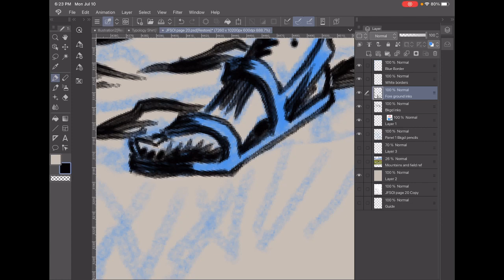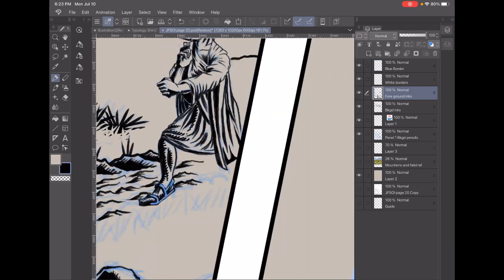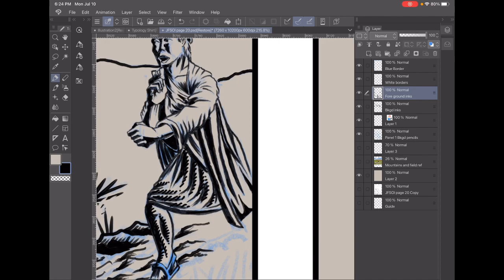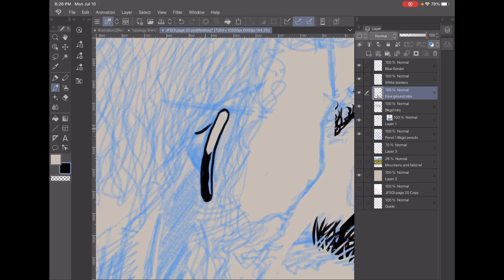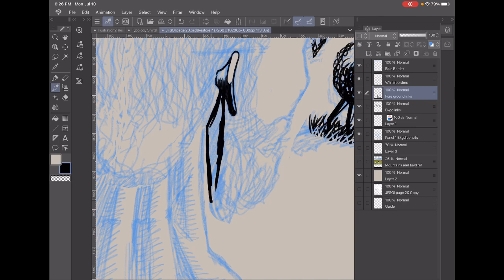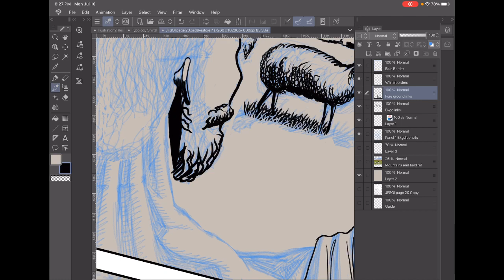Drawing page 20 of my comic "Joseph: Favored Son of Israel". 071023_09